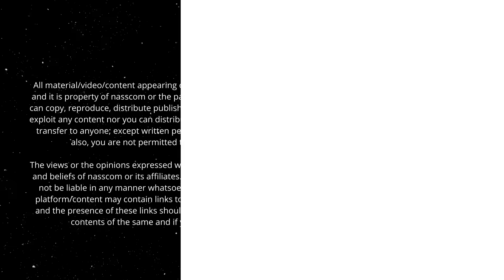Tech Bytes by nasscom Insights - August 2023 | Key Trends in Indian Technology Industry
Achyuta Ghosh
Head, Insights- nasscom

Sneha Sharma
Senior Analyst, nasscom Insights

Shagun Singh
Content Lead, nasscom Insights

Prajwal Pandey
Analyst, nasscom Insights

All Reports mentioned in the video are available for Download

Individual Report Download Links